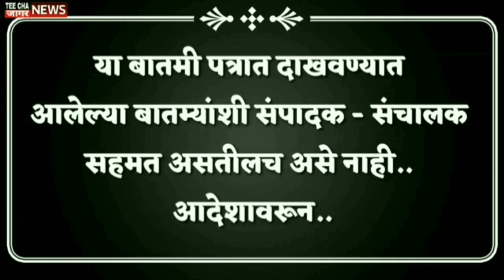महाविकास आघाडीचं ठरलं? भाजपाच का जुळनां पहा कारण/Eknath Shinde Devendra fadnavis Sharad Sharad Pawar